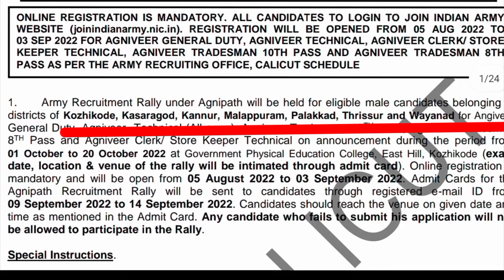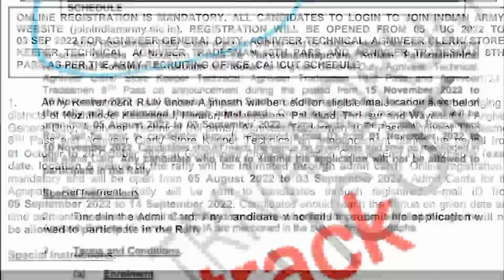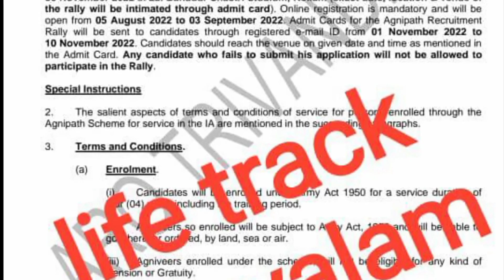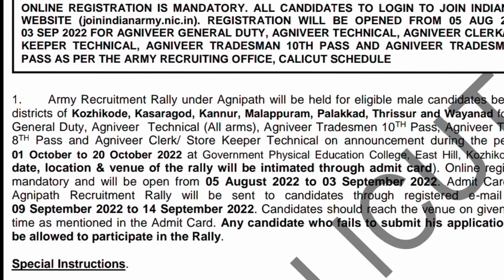Agneepath rally Kerala admit card date!😍👍🏻 വേഗം അപേക്ഷിക്കൂ അവസാന തീയതി ആയി / ഇത് ആർമിയാണ് 😍😍😍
നടക്കുന്ന റാലിയുടെ യോഗ്യത ബാക്കിയുള്ള പ്രായപരിധി കൂടുതൽ വിവരങ്ങൾ അറിയുവാനും ഈ ലിങ്ക് സന്ദർശിക്കുക കാലിക്കറ്റ് ARO റിക്രൂട്ട്മെന്റ് ഡീറ്റെയിൽസ് ആണ് പക്ഷേ തിരുവനന്തപുരം  ARO ആർമി റിക്രൂട്ട്മെന്റിനും ഇതേ യോഗ്യത തന്നെയാണ്